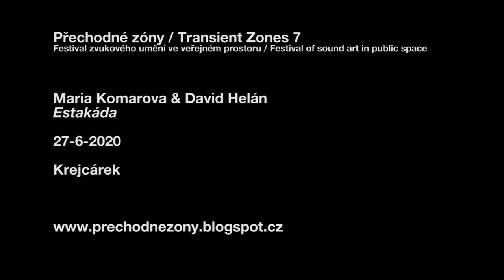Maria Komarova & David Helán - Estakáda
Přechodné zóny / Transient Zones 7
Festival zvukového umění ve veřejném prostoru / Festival of sound art in public space
Praha 27.6., 1.7.2020
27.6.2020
Krejcárek